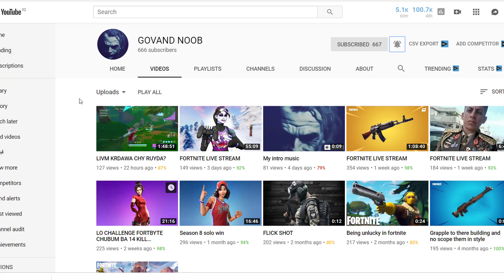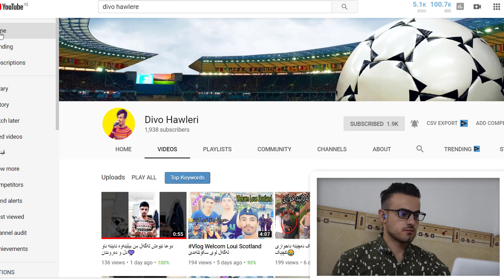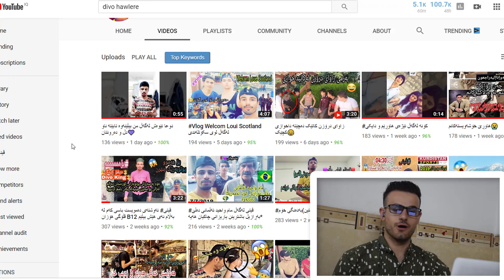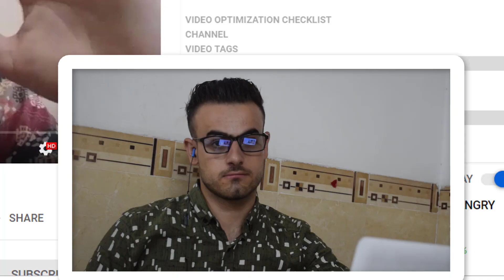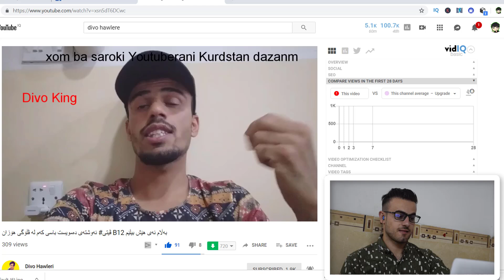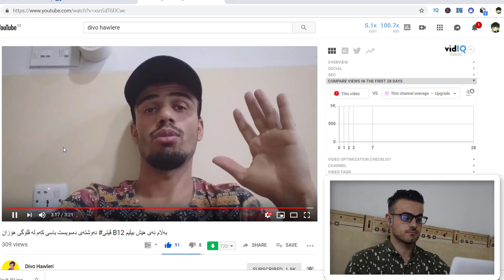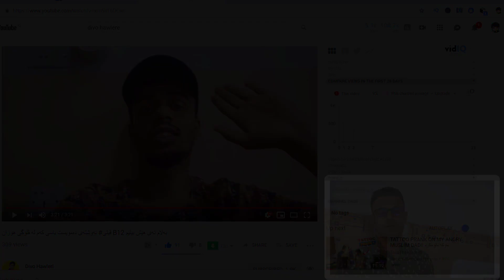ئه‌ڵێ من سه‌رۆكی هه‌موو یوتوبه‌ره‌ كورده‌كانم😱😂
لینكی چه‌ناڵی كاك گۆڤه‌ند،سه‌بسكرایب و پشتگیری بكه‌ن